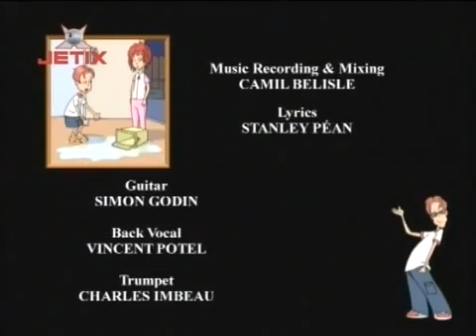Ce-i cu Andy ? Sezonul 3 Ep 18